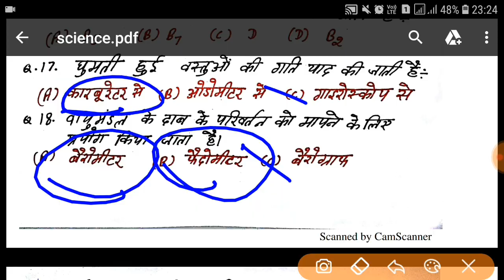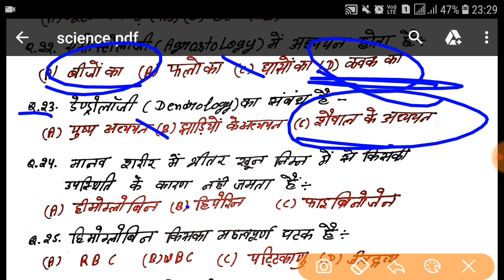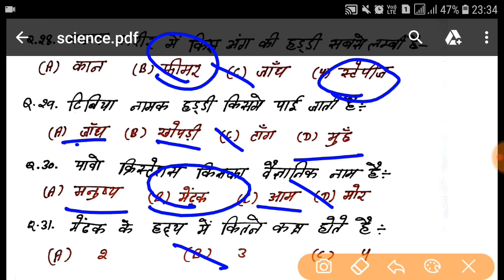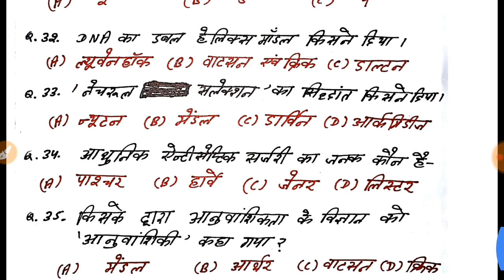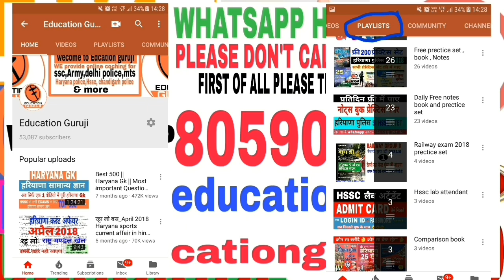Science most imp question for haryana group d | haryana police | all upcoming hssc exam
Namskar dosto is video me maine science ka test liya jo apke aane wale govt exam haryana group d haryana police constable haryana police sub inspector ke liye kafi important rhega haryana police constable sub inspector HTET haryana d group ke exam me isi type ke question puche jayege